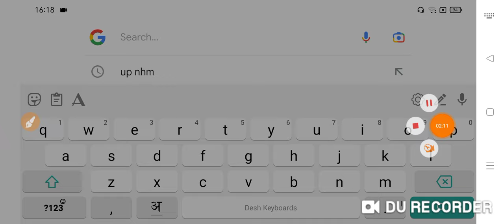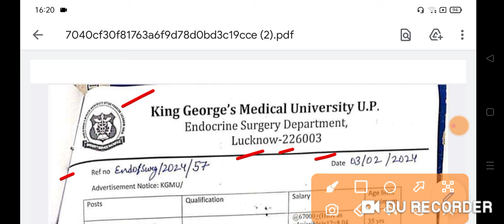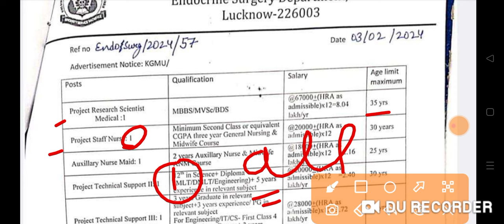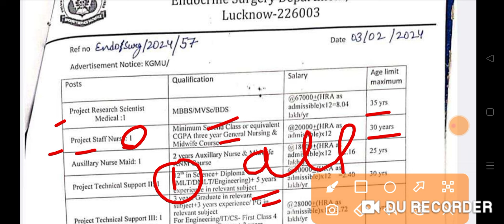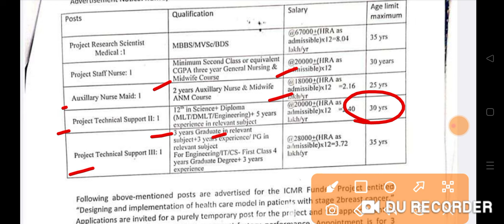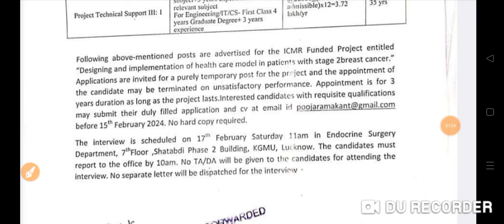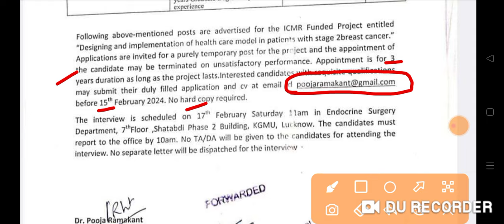KGMU नर्स भर्ती 2024 || KGMU Nursing And Various Position Project Bharti 2024